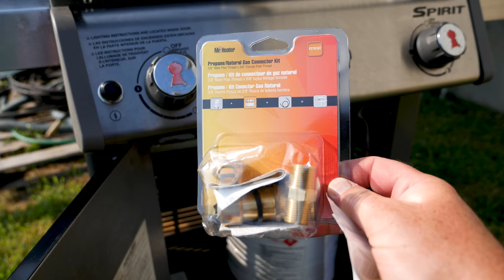Quick Connect Our Propane Grill (Weber) to House Propane Supply (500 Gallon Tank)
In this entertainment video, I add 3/8 quick connect fittings and adapters in order to connect our Weber grill to our house propane supply (400 gallon tank) while keeping the ability to still use gas bottles such as the smaller 20lb propane tanks.

Propane is dangerous.  Always follow code, rules, and the law.  Always consult and use a licensed professional.

PROPANE PARTS & FITTINGS::

Mr. Heater Propane/Natural Gas Connector Kit

Anderson Metals 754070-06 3/8-Inch Low Lead Flare Female Swivel

SUNGATOR Half-Union, 3/8 in. Flare x 3/8 in. I used 3 half-union in total.

GasSaf 12 Feet 3/8 inch ID Natural Gas Hose with Quick Connect Propane Gas Hose

ESSENTIAL VIDEO GEAR:

PANASONIC LUMIX G7 KIT - RITZ CAMERA BUNDLE
PANASONIC LUMIX 12-35
PANASONIC LUMIX 45-150 MM Lens
PANASONIC LUMIX 25 MM Lens
DJI Ronin S Essentials Gimbal
DJI Mavic 2 Pro with Fly More Combo for Aerial Shots

Neon Nighttime by PALA and Fountains by Gold Coast under exclusive license from soundstripe.com

Do not use any part of this video without my expressed written permission. As always, please consult professional advice before attempting any project, activity, or event. I will not be responsible for any injury, loss of life, or damage to any property or equipment using any information referenced in this video or any video on my YouTube. Always follow codes and any requirements as set forth by best practice or law. Buying through these links helps out my channel a lot and adds no additional costs to the price for any products listed. Lastly, be nice and play nice. Trolling and other attacks on my channel will not be tolerated.